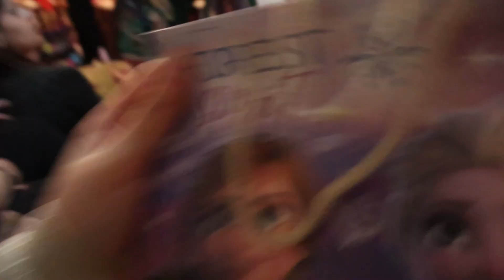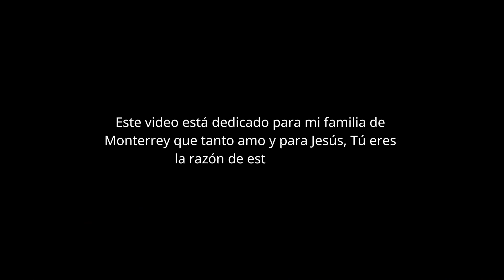vlog nochebuena y navidad en monterrey| regalos, cena navideña, vimos a santa??| PARTE 3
ultimo video en Mty :( gracias a todos y los amo mucho!!!